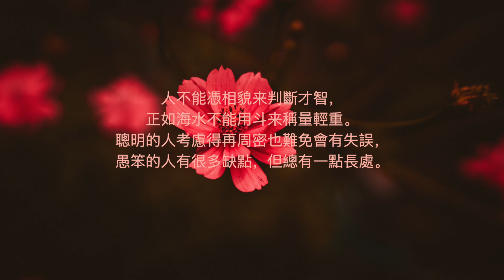聽爺爺奶奶的話～增廣賢文【凡人不可貌相】（ 繁體）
聽爺爺奶奶的話～增廣賢文
【凡人不可貌相】
凡人不可貌相，
海水不可斗量。
智者千慮一失，
愚者百短一長。

人不能憑相貌来判斷才智，
正如海水不能用斗来稱量輕重。
聰明的人考慮得再周密也難免有失誤，
愚笨的人有很多缺點，但總有一點長處。

37.2度杂货店 Youtube 粉丝大优惠
独家享看超过 150张专辑：